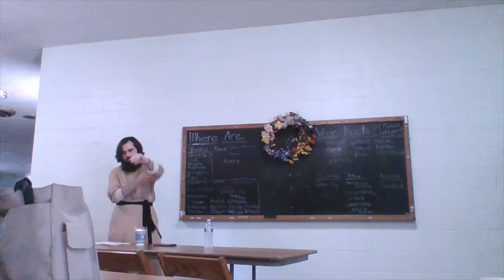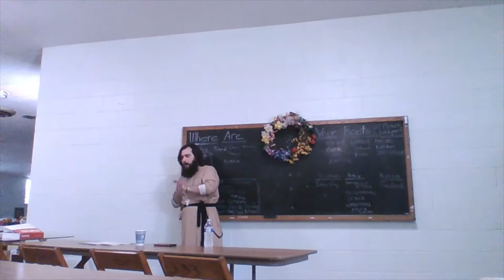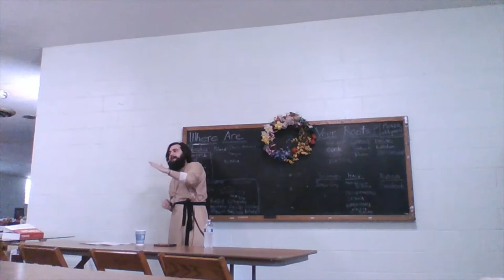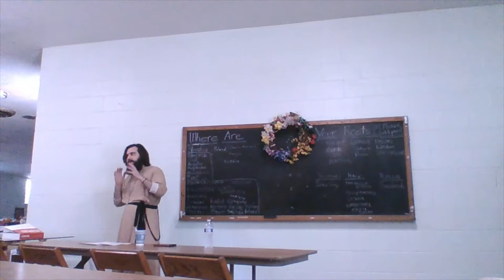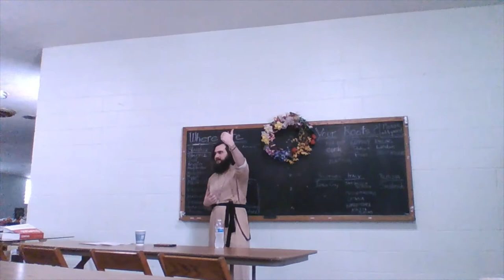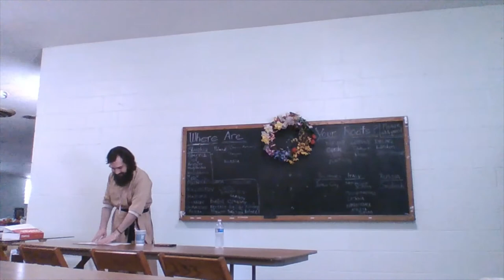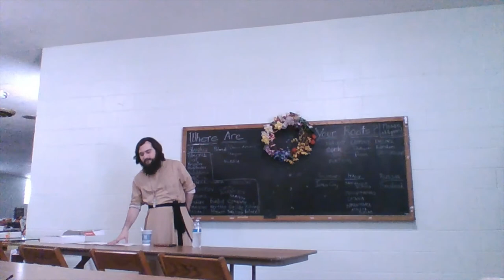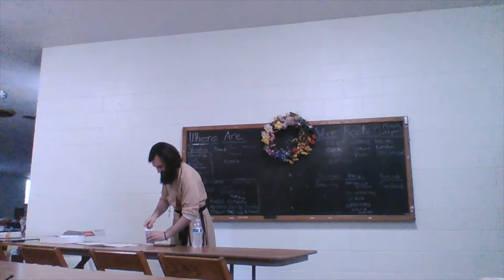The Daily Cycle of Prayer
Adult Eastern Christian Formation lecture on the daily cycle of prayers for public and private use, and how it supports the celebration of the Divine Liturgy.

Holy Spirit Oakland PA, 21 May 2022

Speaker: Fr. Michael D. Kunitz, MDiv